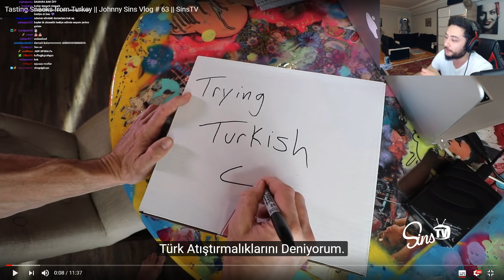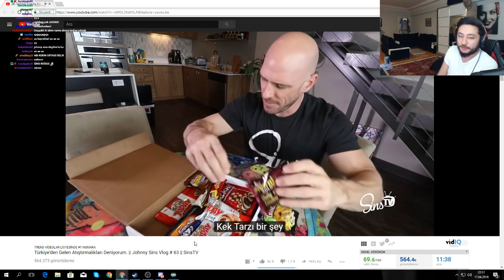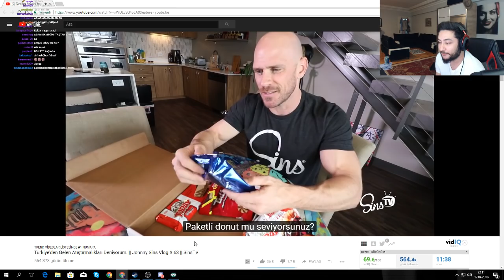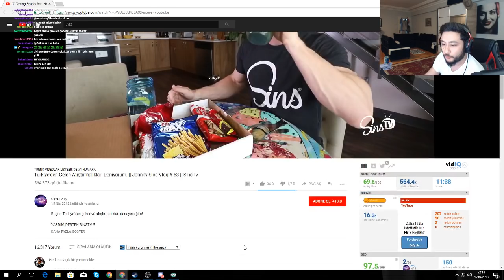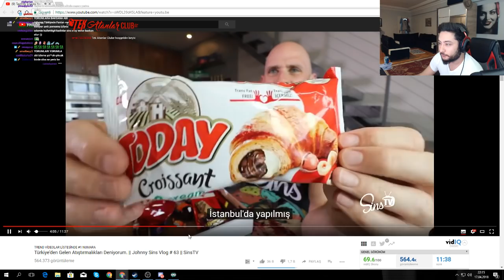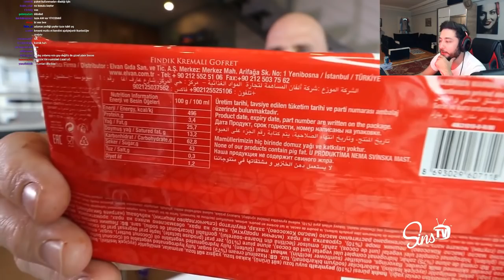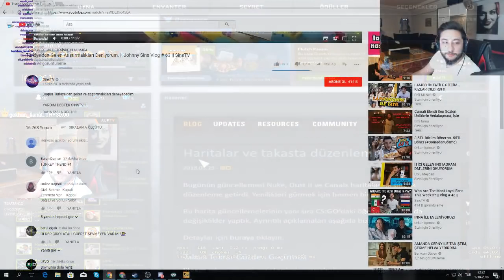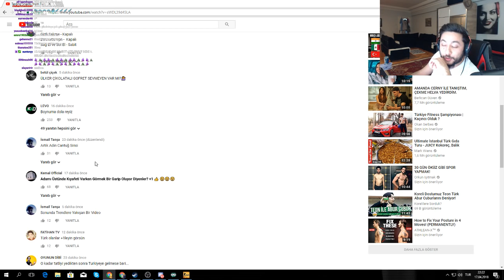JOHNNY SİNS TÜRK ABUR CUBUR VLOGUNU İZLİYOR ALP UNLOST